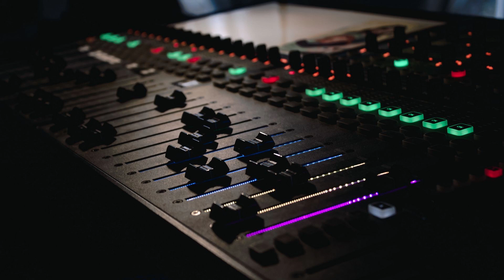"DANCING QUEEN" Abba Tributes Remixed By DoctorYug